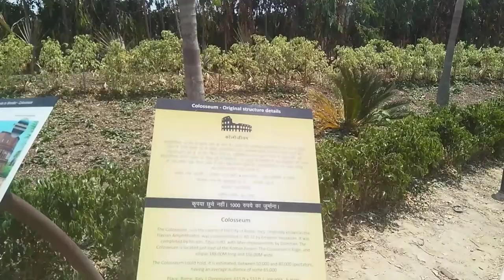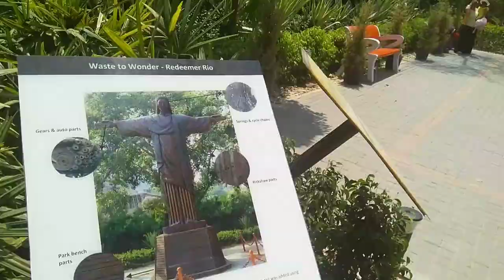Waste To Wonder: All About Delhi’s New Theme Park ‘Seven Wonders Of The World’-Brijendra Shukla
The clones at the park established by the South Delhi Municipal Corporation (SDMC) has the Great Pyramid of Giza, the oldest of the Seven Wonders of the Ancient World, Leaning Tower of Pisa is one of the Seven Wonders of the Medieval World and others such as the Colosseum, Christ The Reedemer, India’s gem – Taj Mahal, are listed under New7Wonders of the World.

1. USA’s Statue Of Liberty: Bearing The Torch To Enlighten About Garbage Crisis
35 feet tall replica of the Statue Of Liberty has been created using seven to eight tonnes of waste by 31-year-old Zakir, a Delhi based artist. While the pedestal has been created using old pipes, metal railings and angles, giving the look of bricks, circular rings on it have been created using car rims. In her left hand, Roman liberty goddess holds a tablet carved from a MCD bench and metal sheets and in the right hand, she holds a torch fabricated from old bike and its chain. Lastly, her hair has been made using cycle chains.

2. Brazil’s Christ The Redeemer Overlooks Delhiites
While square pipes from benches have been put horizontally to make the pedestal, electric poles have been placed vertically to make lower part of the statute’s dress. Also, engine parts have been used to replicate the detailing in the hands and motorbike chains have been used to create hair. Made by Vadodara based artist Shubham, replica was built in almost five months.

3. Paris’s Eiffel Tower – An Architectural Feat Of Its Time
70 feet tall twin of wrought-iron lattice Eiffel Tower originally from Paris, France, has been created using 40 tonnes of automobile waste including petrol tanks from trucks, clutch plates, C channels (structural channel used in construction), and angles. All the three floors of the replica were created separately and then assembled with the help of a crane. The replica created by artist Sandip Pisalkar from Vadodara, does do justice to the original structure that was built in 1889 by Gustave Eiffel.
4. Taj Mahal, A Teardrop On The Cheek Of Time
Replica of the Taj Mahal, symbol of love was created in five and a half months with the help of 24 labourers and 30 tonnes of waste. The beautiful metal structure has been crafted using 1600 cycle rings, electric pole pipes, old pans, park benches, swings, angles, truck springs and sheets. While domes have been created using 2” pipes (cut into pieces), truck sheets have been used to create intricate design and window and door frame has been made using benches.

5. World’s Largest Amphitheatre Colosseum From Rome Comes To Delhi
Massive stone amphitheater known as the Colosseum was commissioned around A.D. 70-72 by Emperor Vespasian of the Flavian dynasty as a gift to the Roman people. Taking inspiration from the same, SDMC commissioned 16’ 6” replica of the Colosseum in Delhi using seven tonnes of waste including electric poles, metal railings, bench, automobile spare parts and other scrap metal. Also, 410 car wheels have been used to make arches.

6. Leaning Tower Of Pisa Carries The Weight Of 10.5 Tonnes Of Waste

The tower of Pisa which got the prefix ‘leaning’ because it started tilting during its construction in the 12th century now has its clone in Delhi. 39 feet replica was built using 10.5 tonnes of waste at 60-80 degree angle. While 211 arches spread out in eight storeys have been fabricated from cycle rim, diamond designs in between the arches have been made from metal sheets and pipes have been used to give the look of pillars.

Explaining the design over the entry gate, Ram Kumar, the artist from Tamil Nadu says,

Over the gate, we have used a part of bench and grass cutter and an arch over it has been made using springs and a part of typewriter.

7. Awe-Inspiring Egypt’s Pyramid Of Giza
The Great Pyramid of Giza which is the oldest of the seven wonders of the ancient world now has a look-alike in south-east Delhi. The 110 layer structure has been created using 10,800 feet scrap angles weighing 10-12 tonnes by Patra Pijush Patra from Vadodara